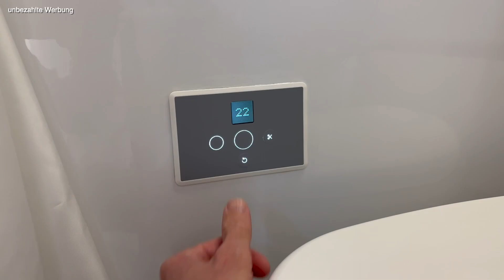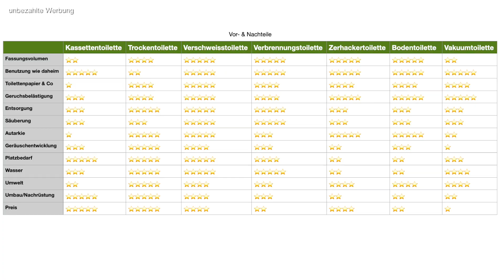Wohnmobil Toilette Neuheiten - Welche Camper Toilette ist die Beste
Es gibt tatsächlich Wohnmobil Toilette Neuheiten: Eine Neuheit vom letzte Caravan Salon ist die Clesana C1. Dabei handelt es sich um eine Verschweisser Toilette. Sie verspricht ein einfaches Handling und absolute Autarkie. Aber auch auf dem Markt der Trockentoiletten für Camper hat sich einiges getan:
Vom einfachen Einsatz in die bestehende Kassettentoilette bis hin zu einem speziell entwickelten Erweiterungsset für existierende Chemietoiletten gibt es spannende Neuheiten auf dem Wohnmobilmarkt. So kann man die Thetford Toilette ganz einfach zur Trockentrenntoilette umbauen.
In diesem Video zeige ich Euch einen Überblick über die unterschiedlichen Camping WC Typen, aber auch die Umbaumöglichkeiten, wenn man nachrüstet und hole mir detaillierte Informationen von Experten.

🕢 Und hier die Gliederung zum Video 🕢:

0:00 - Intro
2:50 - Wohnmobil Toiletten im Überblick
3:20 - Was ist eine Kassetten Toilette
5:06 - Was ist eine Trocken (Trenn) Toilette
5:50 - Was ist eine Verschweisser Toilette
6:43 - Was ist eine Verbrennungs Toilette
7:03 - Was ist eine Zerhackertoilette
8:33 - Was ist eine Bodentoilette
9:03 - Was ist eine Vakuum Toilette
9:48 - Die Preiswerte Trocken Trenn Toilette
11:08 - Neuheit: Trockentrenntoilette zum Nachrüsten im Camper
19:31 - Funktionsweise der BioToi
27:13 - Umrüsten und Funktion der Verschweissertoilette
31:39 - Clesana C1 Folien Liner aufziehen
34:43 - Interview mit Verschweisser Toiletten Erfinder
40:03 - Die Verbrennungstoilette im Detail
47:53 - Mein persönliches Fazit

Alles auf einen Blick*:

▬ Social Media ▬▬▬▬▬▬▬▬▬▬▬▬▬▬▬

▬ Sonstige Hinweise ▬▬▬▬▬▬▬▬▬▬▬▬